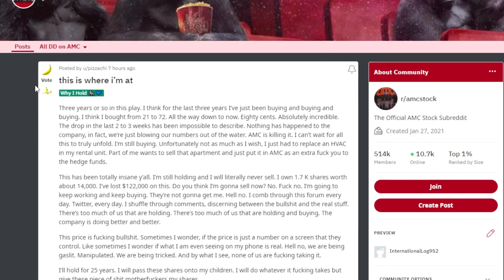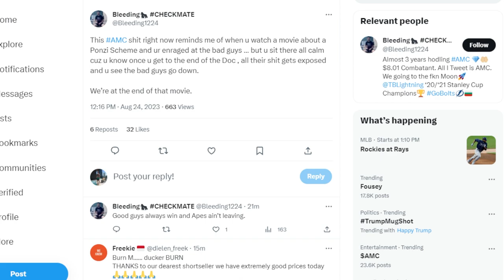AMC STOCK: THIS IS WHERE I AM AT...